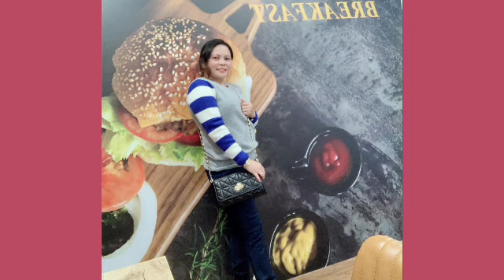BREAKFAST AT LEO - Fresh and Yummy